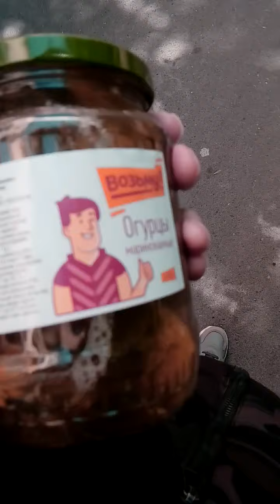12 июня 2020 г.(2)